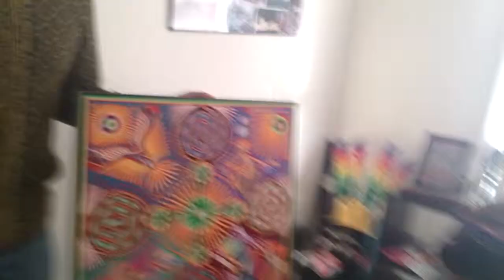Ryan Sabol Traveler and Import Expert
Ryan Sabol is my dear friend who finds the most amazing handmade items from South America and creates Fair Trade relationships with the amazing craftspeople he locates, then brings their amazing goods